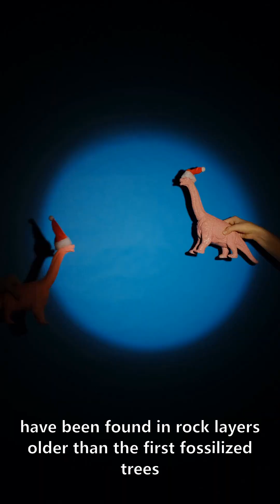Sharks Existed Before Trees: How Scientists Discovered This Shocking Fact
Did you know that sharks existed before trees? Over 400 million years ago, sharks swam the oceans, long before forests even began to grow. Scientists discovered this fascinating fact through fossil records. Shark teeth, being more durable than soft tissue, have been preserved in older rock layers than the first fossilized trees. From ancient sharks like Cladoselache to today's great whites, these creatures have survived through time.

Want to know more cool discoveries about Earth’s past?